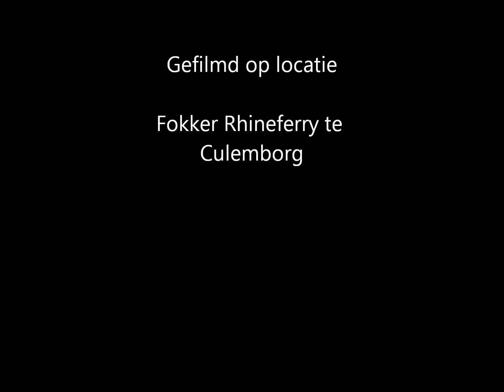01-11-11 toller film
heerlijk spelen